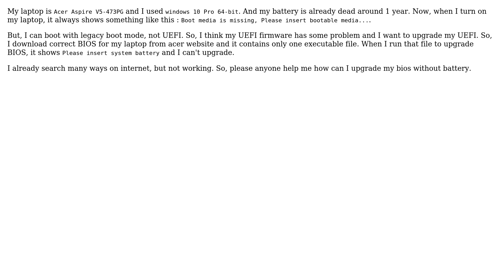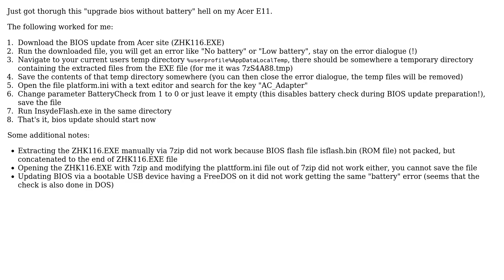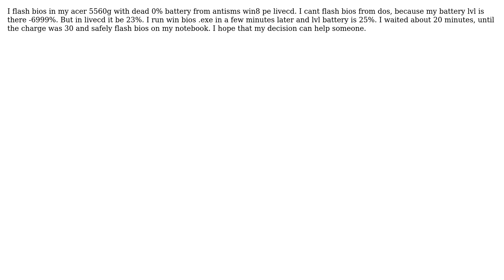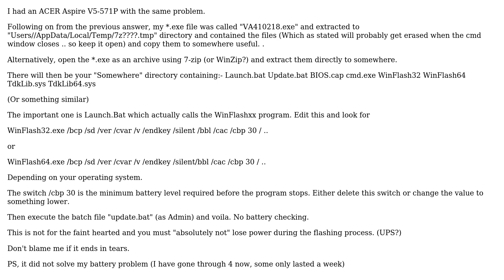How to upgrade UEFI bios without battery in Acer laptop? (4 Solutions!!)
How to upgrade UEFI bios without battery in Acer laptop?

With thanks & praise to God, and with thanks to the many people who have made this project possible! | Content (except music & images) licensed under cc by-sa 3.0 | Music | Images & others | With thanks to user ? user radioxoma user Phalanges user Michail user Cloud user Albert Wesker and the Stack Exchange Network Trademarks are property of their respective owners. You are responsible for your own actions.